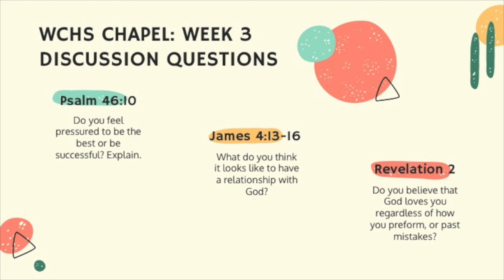WCHS Chapel Week 3 Discussion Questions